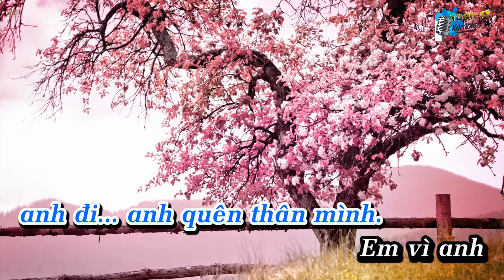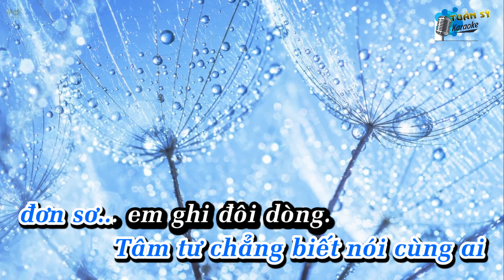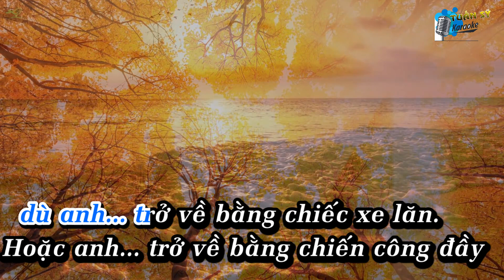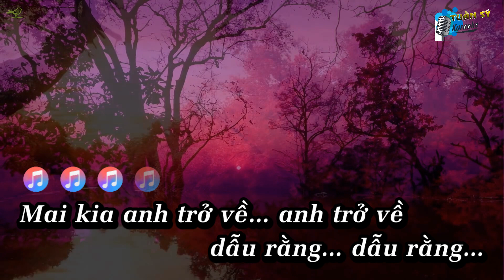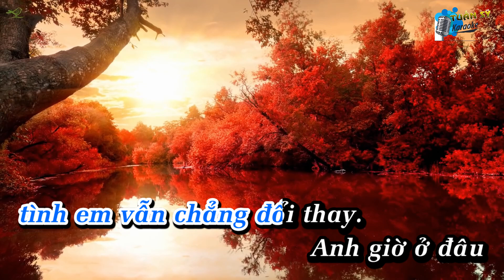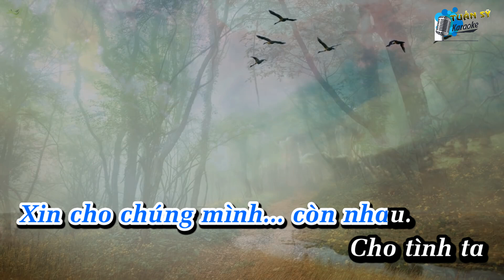Cho Người Vaò Cuộc Chiến (Bolero) - Karaoke HD (Tone Nam - Ebm)/ Phối Mới